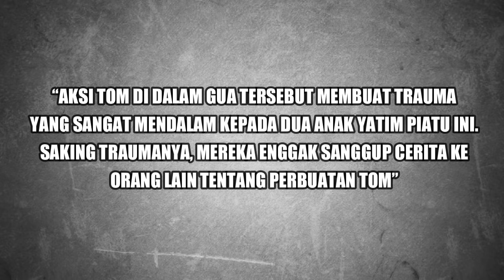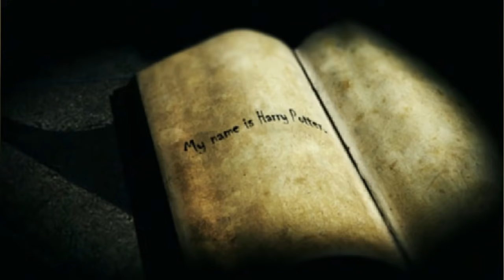Perjalanan Hidup Lord Voldemort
Video Perjalanan Hidup lainnya!

Di video ini kita akan membahas Perjalanan Hidup Lord Voldemort mulai dari kelahirannya sampai pada kematiannya!